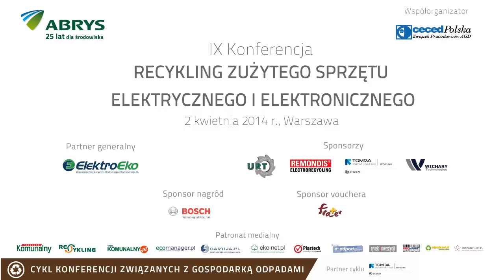Recykling zużytego sprzętu elektrycznego i elektronicznego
IX konferencja z cyklu gospodarki odpadami
Organizator: Abrys Sp. z o.o.
Współorganizator: CECED Polska